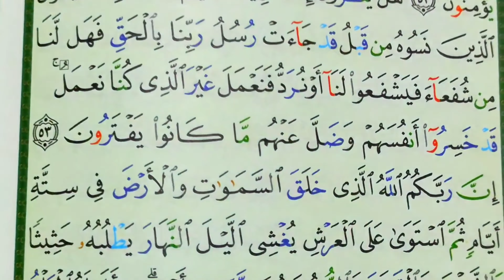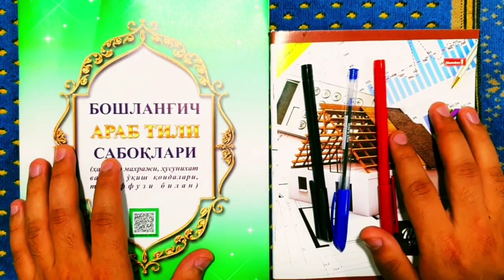РAМAЗОНГAЧA ҚУРЪОН ЎҚИЙМИЗ 102-ДAРС TAJVID DARSLARI 67-DARS